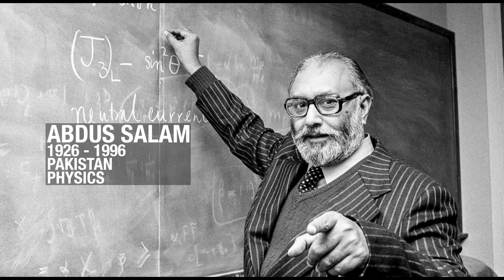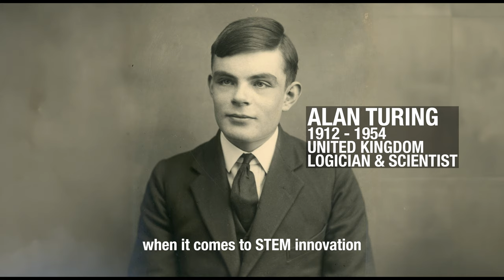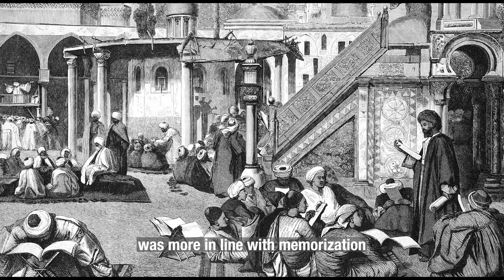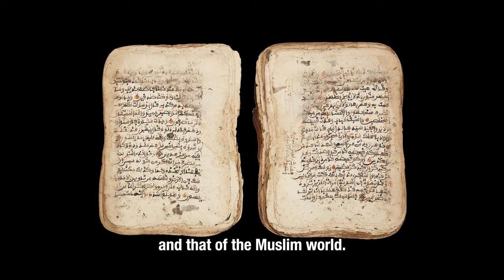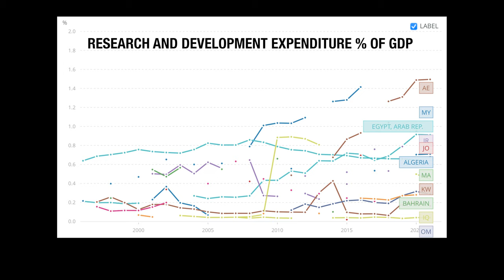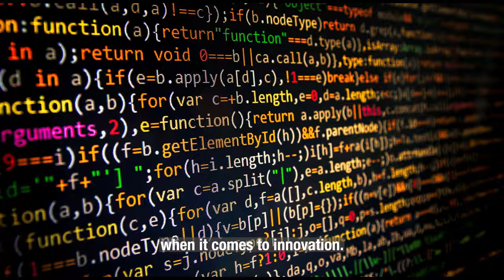REBUILDING A CULTURE OF INNOVATION IN THE ISLAMIC WORLD – It’s All About the Money.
As a second part to our previous video, The Fall of the Golden Age of Islam, that explored the reasons for the fall of the exciting Muslim academic and innovative era, we bring to you a follow up that discusses the current situation for Islamic nations when it comes to the applied sciences. What were the reasons for the Islamic nation’s falling behind both developed nations as welI as the global average.  One major factor is the lack of investment in education and research infrastructure. There are more reasons to this lag behind the West that has engraved itself into the Muslim psyche. This video explores these reasons and discusses potential ways to bridge the gap in STEM between Islamic nations and the rest of the world.